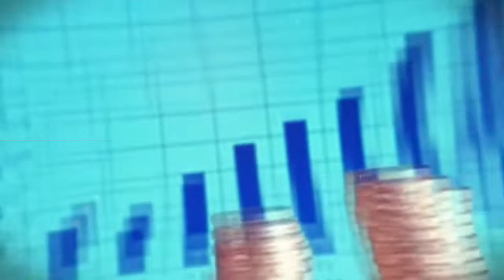Palais De Justice : Altercations Entre Me El Hadj Diouf et Frapp France Dégage